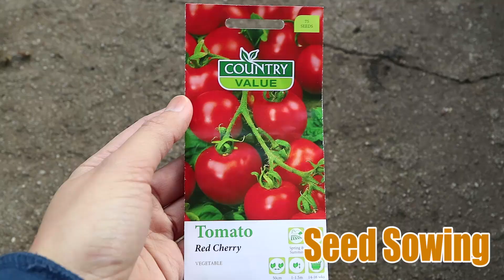GARDEN TOUR, PANEN KOMPOS, PANEN KETUMBAR & MINUMAN SEGAR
Hai teman berkebun, di video kali ini saya kembali merawat kebun kecil seuorit ini. Yuk ikuti videonya...
MGB GARDEN
Social Media & Digital Platform